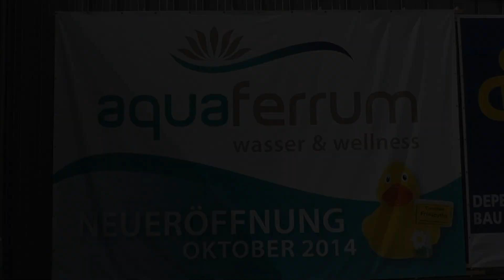Cold Water Challenge 2014 - Stadt Friesoythe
Wir nominieren:

Gemeinde Barßel (mit Fremdenverkehrsverein)

Gemeinde Saterland

Gemeinde Molbergen

Jetzt habt ihr 72 Stunden Zeit, euer Video zur Cold Water Challenge online zu stellen. Schafft ihr das nicht, kommen wir
gerne zur Grillparty.